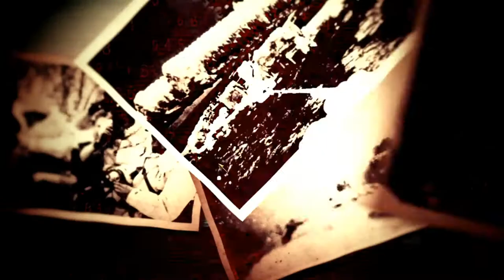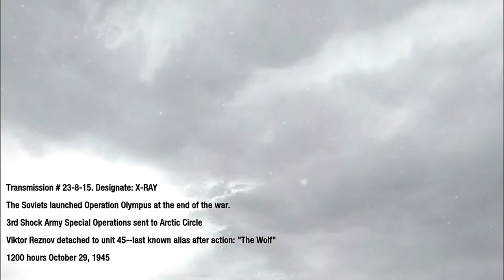Call of Duty Black Ops Walkthrough Mission 7